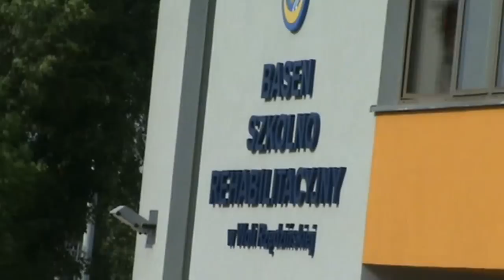Otwarcie basenu rehabilitacyjnego w Woli Rzędzińskiej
21 maja 2011 roku, podczas uroczystości 100-lecia edukacji Podlesia Wolańskiego, w Woli Rzędzińskiej uroczyście otwarto nowy basen rehabilitacyjny.

"Jest sauna, jakuzzi, a przede wszystkim specjalistyczny sprzęt do rehabilitacji" - powiedział Józef Lazarowicz, dyrektor gimnazjum w Woli Rzędzińskiej.

Basen budowany był przez blisko trzy lata i kosztował prawie 5 milionów złotych.
Gmina Tarnów dostała 650 tys. zł dofinansowania z PFRON-u .

Relacja: itvt - telewizja internetowa